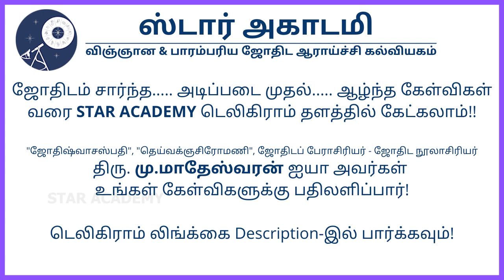நீச்சபலம் - நிஷ்பலம் வேறுபாடு என்ன? | சந்தேக நிவர்த்தி | மு. மாதேஸ்வரன் | SANDHEGA NIVARTHI 016